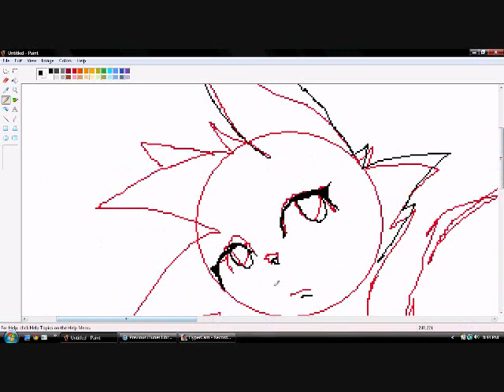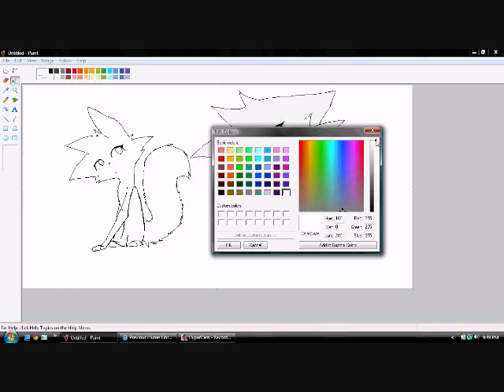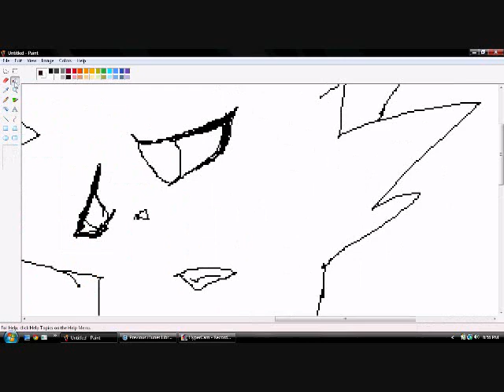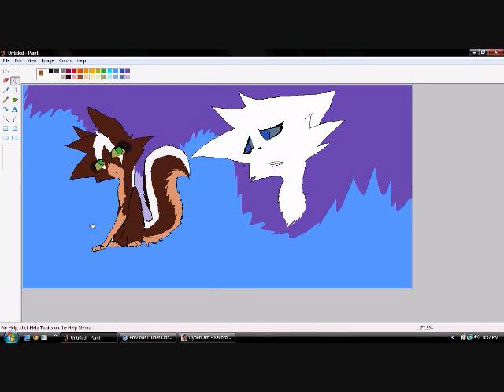Reincarnated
Song not mine. It is Rurutia- Tsuki Senichiya.

This is a speedpaint of my apprentice {Left} and my cat who's spirit is in her body {Right}